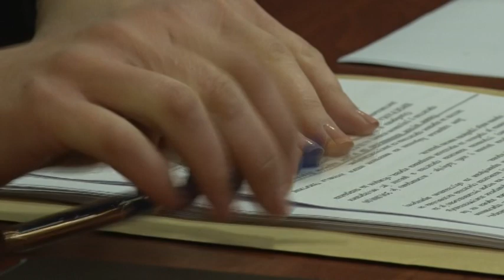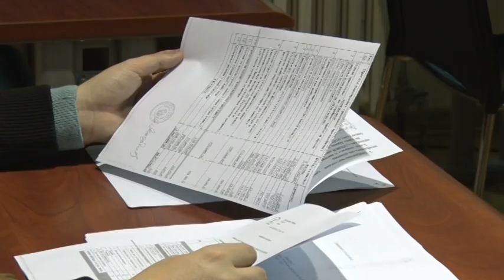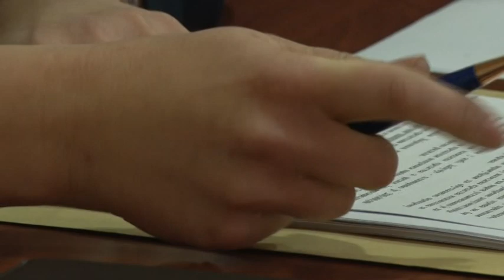Održana 12. sednica Veća opštine Lajkovac